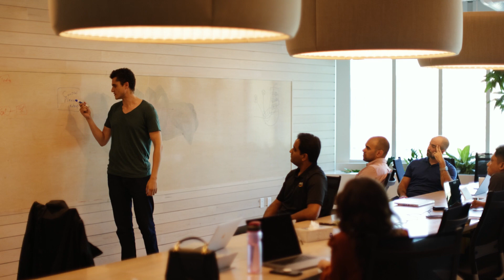Working at AWS in the Public Sector Team - Amr, Cloud Application Developer | Amazon Web Services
AWS Public Sector helps our government, education, healthcare and nonprofit customers and partners leverage the cloud to make the world a better place. We accelerate business results through innovative use of the AWS platform, in an environment that empowers builders to create and invent for our customers.